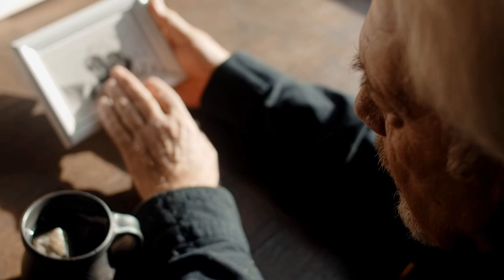Về Già, Đừng Để TRẮNG TAY Vì 3 Điều Này - Triết Lý Cuộc Sống